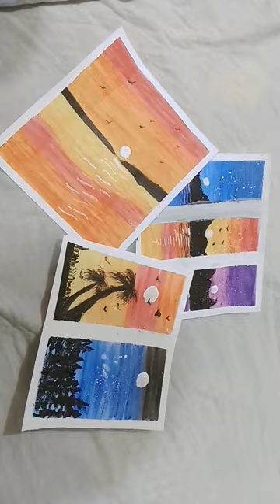My oil pastel drawings kuldeep sharma studio